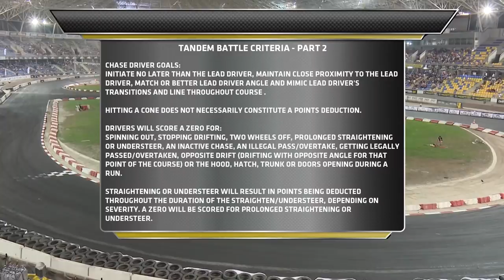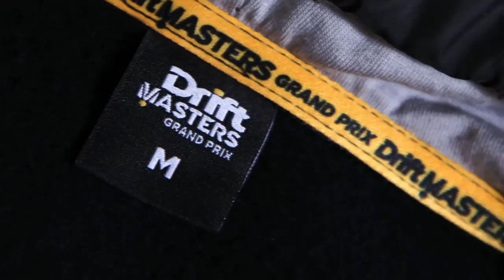DMEC Round 4 2018 – Top 16 Battles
Tune in live to Round 4 – Drift Masters European Championship 2018 from the Motoarena in Toruń, Poland right here, right now.